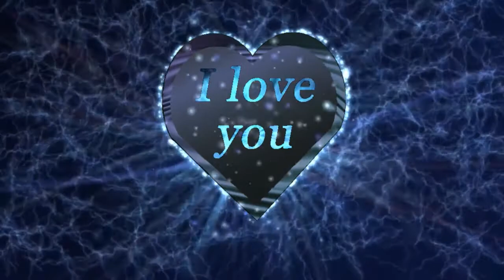Música Rômantica para o dia dos Namorados 4